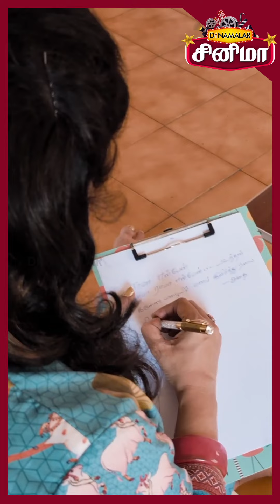நடிகை சுகன்யா எழுதி, இசையமைத்து பாடியுள்ள பாடல் ஜெய் ஸ்ரீ ராம்